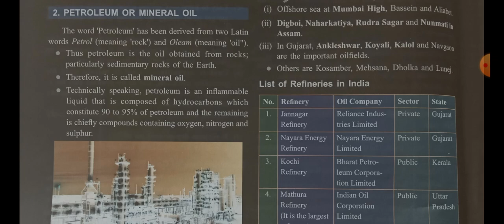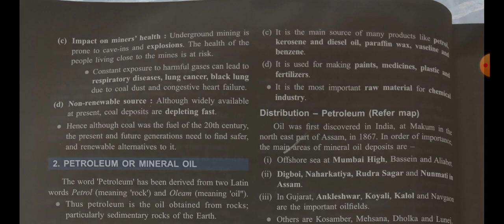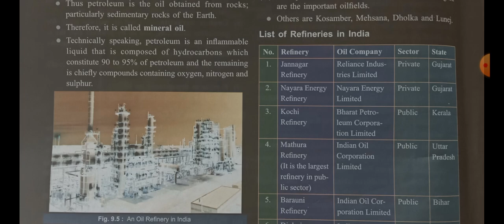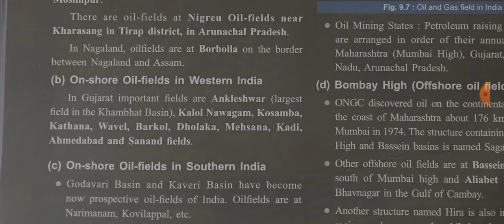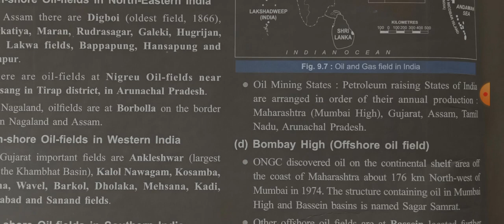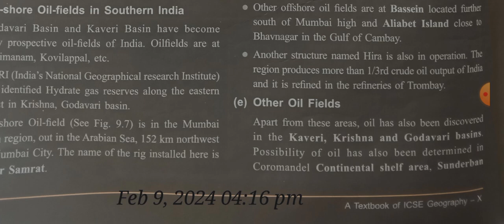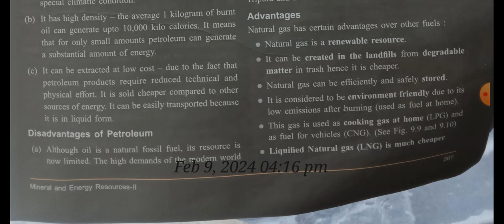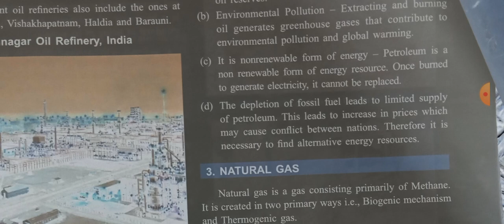petroleum and mineral oil